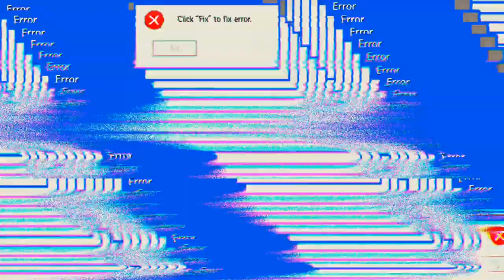einmal Facecam ausgeschalten 'Free Fire'